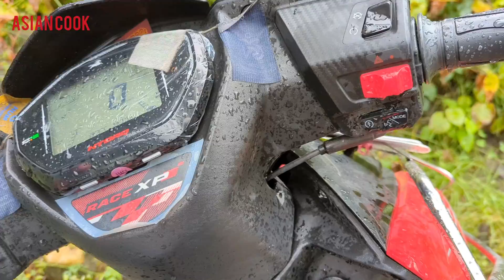pahado me jangli mass kaise banaya jata hai Today we learn how to make junglee mass mutton recipe?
hi my name is Asiancook. I'm try something new food in my channel, New type and new styles. if you like my videos my styles please support me. subscribe me and like and what kind food video you want? please comment my blow and thank you all my supporters I run four restaurant in India. I have nice cooking experience and I also manage staff in Manali Ladakh. I work Goa Hampi dharmshala South Goa, North Goa then I open my restaurants first I open my restaurant in Ladakh
I have 10 to 15 years  cooking experience
I make all kind food like Israeli, Mexican, Italian, Chinese Thai, tandoori, bakery, cake, German bakery and vegan food also and Korean food

I'm on Instagram as @visuthapa888. Install the app to follow my photos and videos.

junglee mass is a Rajasthani mutton dish. yeh dish patch ingredient se banti hai

 mutton
salt
ghee desi
whole garlic
Kashmiri image

app bhar pe. try kare Guess I like comment. karate both easy recipes is it apne cook karna hai ekk ghante tak dhimi anch pe or ese sukh hi rakhna he thod sa
thank you for all watcher and all YouTube family